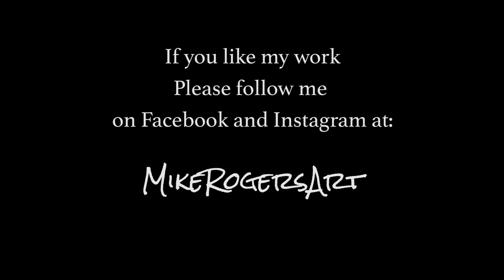Davianna Official Time Lapse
Time-Lapse video of me painting “Davianna"